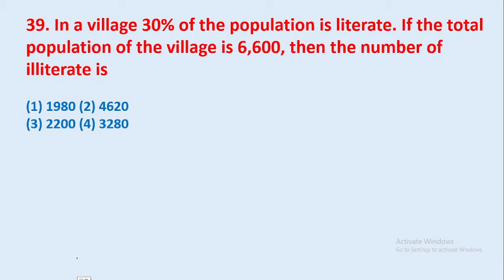39. In a village 30% of the population is literate. If the total population of the village || edu214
39. In a village 30% of the population is literate. If the total population of the village is 6,600, then the number of illiterate is
edu214
ram raghuwanshi